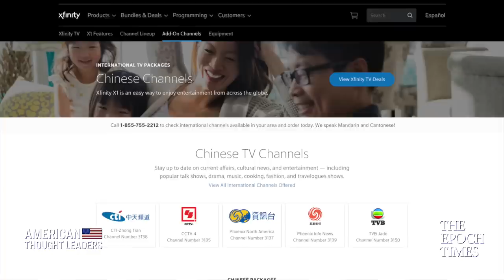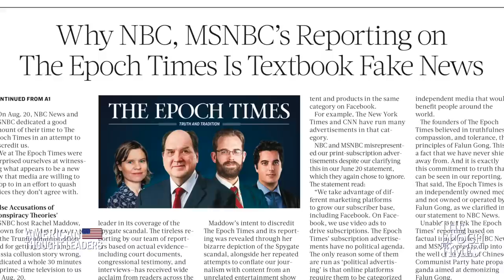The Epoch Times’ Stephen Gregory Responds to NBC & MSNBC’s Gross Misrepresentations of Our Media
On August 20, NBC and MSNBC published what they called an investigative report and dedicated hours of television screen time, including the Rachel Maddow show, to attacking The Epoch Times. These spread misinformation and outright falsehoods, and led to a series of other media reports that did the same.

What was this, what amounts to a disinformation campaign, all about? How does it egregiously misrepresent The Epoch Times? How does it play into Chinese Communist Party propaganda talking points about a group that has been severely persecuted by the Chinese regime for the last 20 years?

Today we sit down with Stephen Gregory, Publisher of the U.S. editions of The Epoch Times, to set the record straight.